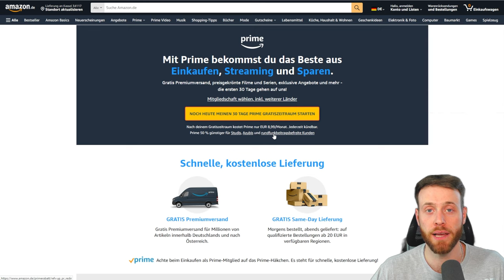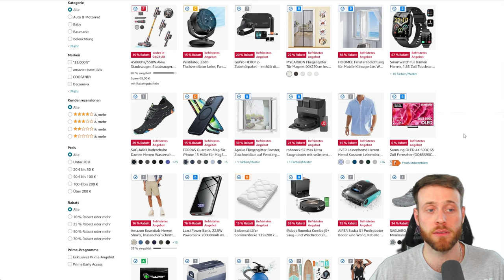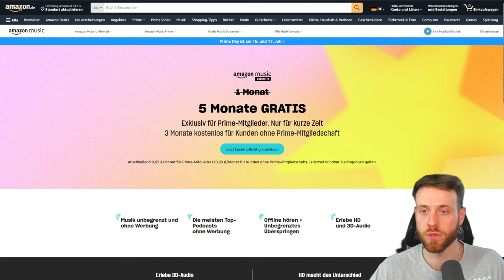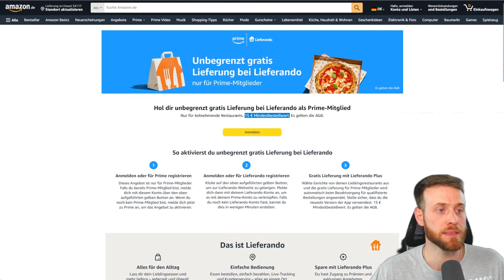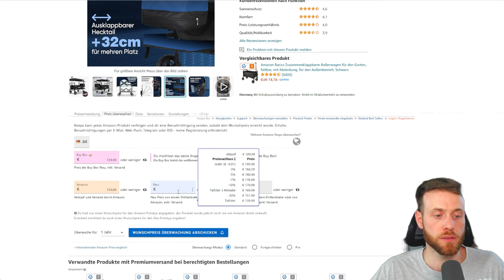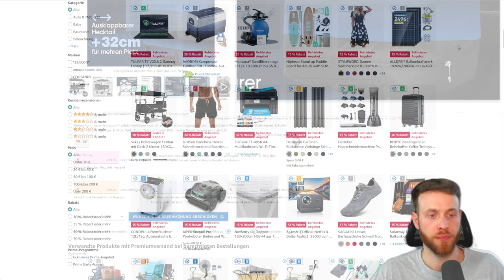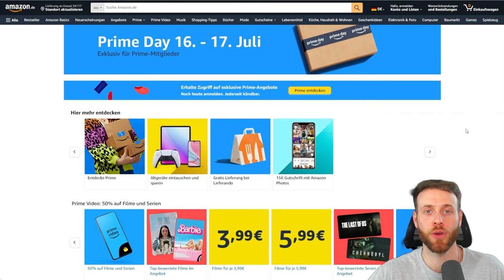Amazon Prime Day 2024 | Sichere dir die besten Deals, Tipps & Tricks für Reseller & Sparer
Amazon kündigt das langersehnte Datum für den 10. PrimeDay an. Vom 16. bis 17. Juli erhalten Prime-Mitglieder exklusiven Zugang zu hunderttausenden von Angeboten in allen Kategorien.

Für Reseller unter uns ist das natürlich immer ein besonderes Datum, um von guten Deals zu profitieren und diese gewinnbringend weiter zu verkaufen.

In diesem Video zeige ich euch, wie Ihr am Prime Day teilnehmen könnt und die besten Deals bekommt.
Auch gehe ich darauf ein, welche Vorteile die Amazon Prime Mitgliedschaft beinhaltet.

🛍️🛍️🛍️ AMAZON PRIME 30 TAGE KOSTENLOS TESTEN:

🤑 Mit diesen Deals sparst du bereits jetzt !🤑

00:00 Intro
02:52 Erste Deals vom Amazon
03:35 Vorteile von Amazon Prime
05:12 Preisüberwachung einstellen